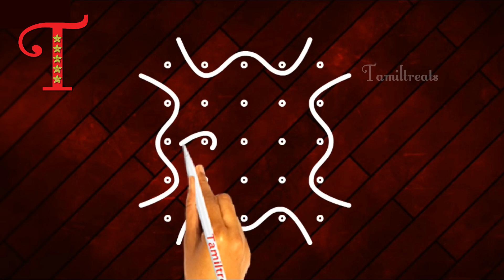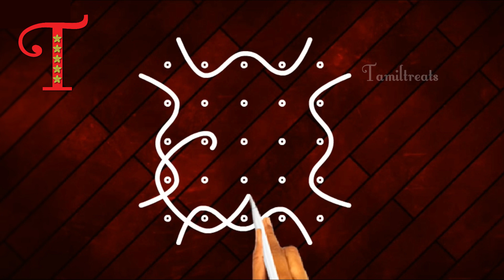Popular Rangoli Kolam with 5*5 Dots, Easy rangoli, Friday muggulu, கோலங்கள்,ముగ్గులు